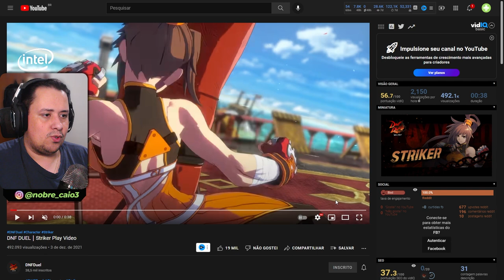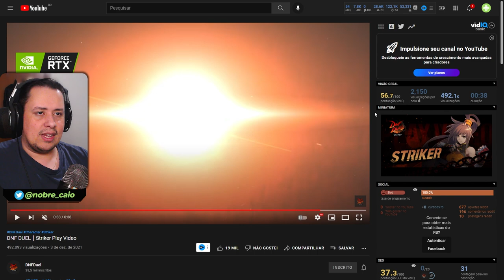INSANOS! NOVOS LUTADORES REVELADOS PARA DNF DUEL! VEM VER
No vídeo de hoje trouxemos os novos gameplays revelados do jogo Dungeon Fighters Duel [DNF DUEL], dos mesmos criadores de Dragon Ball FighterZ e Guilty Gear Strive.

Nosso PC Gamer:
VGA: NVIDIA GeForce RTX 3070ti
Proc: Intel Core i5 10600k 4.1Ghz
Mobo: Asus Z490M Plus
Microfone: HYPERX QuadCast
SSD: TeamGroup T-Force Delta 500gb
Fonte: Corsair TX850 W